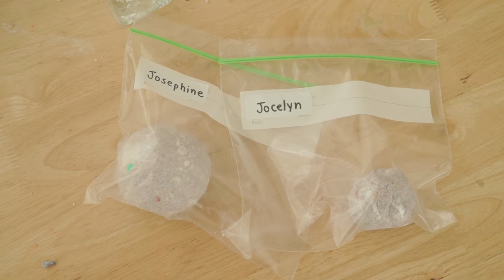DIY Hour, CLOUD DOUGH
Make DIY cloud dough from CLOUDY CREAM!